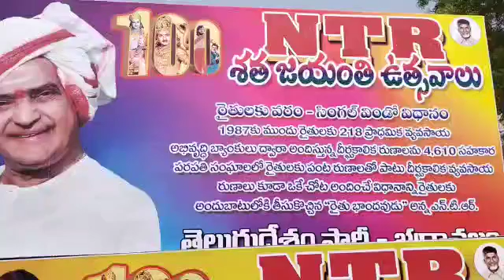NTR 100th BIRTHDAY celebrations at bhadrachalam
భద్రాద్రి కొత్తగూడెం జిల్లా భద్రాచలంలో ఎన్టీఆర్ శతజయంతి ఉత్సవాలు ఘనంగా జరిగాయి.

భద్రాచలం కాంగ్రెస్ ఎమ్మెల్యే పొదెం వీరయ్య, సిపిఐ రాష్ట్ర నాయకులు రావులపల్లి రామ్ ప్రసాద్, పాల్గొని ఎన్టీఆర్ విగ్రహానికి పూలమాలలు వేసి  నివాళులు అర్పించారు.

అనంతరం కేక్ ను కట్ చేసి తెదేపా నాయకులకు కార్యకర్తలకు కేక్ తినిపించారు.

పేద బలహీన బడుగు వర్గాల ప్రజల అభివృద్ధి కోసం కృషిచేసిన ఎన్టీఆర్ శత జయంతి కార్యక్రమంలో పాల్గొనడం సంతోషంగా ఉందని భద్రాచలం ఎమ్మెల్యే అన్నారు.

అనంతరం  పేదలకు, వృద్ధులకు అన్నదాన కార్యక్రమం నిర్వహిస్తున్నామని తెదేపా నాయకులు కొడాలి శ్రీనివాస్, ఎస్కే అజీమ్ తెలిపారు.